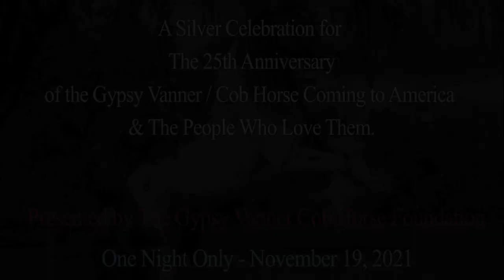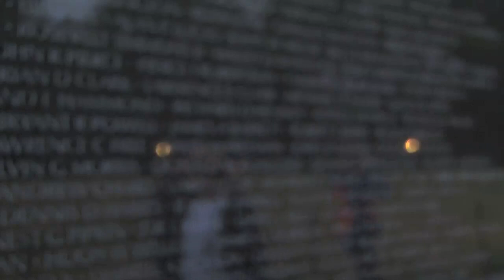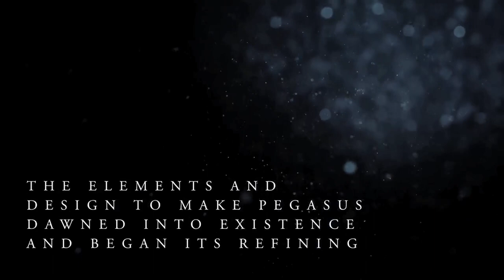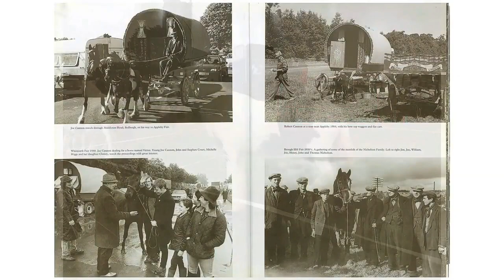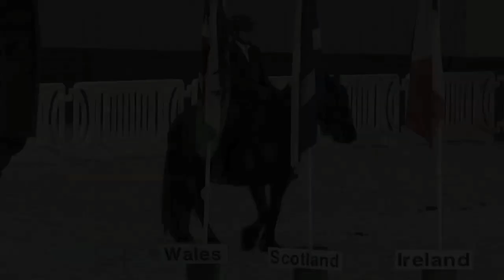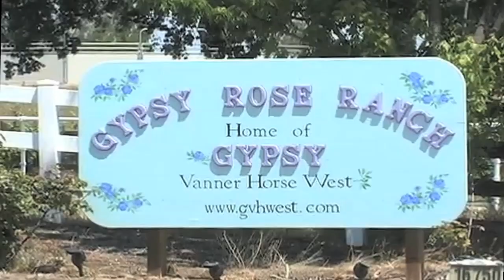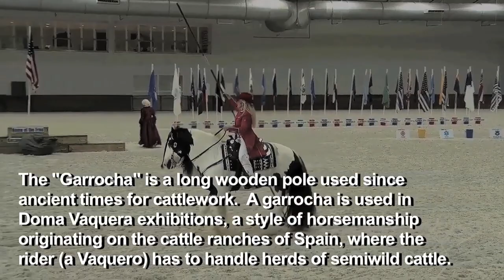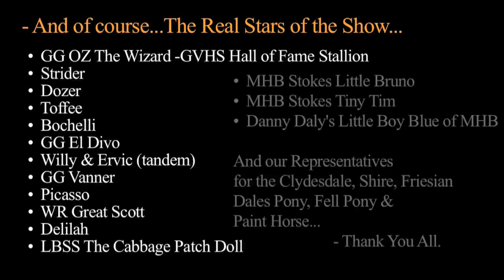GYPSY VANNER 25th ANNIVERSARY CELEBRATION-OCALA,FLORIDA AT THE WORLD EQUESTRIAN CENTER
Spend an evening at the World Equestrian Center as people passionate about the Gypsy Horse, celebrate 25 years of the Gypsy in the USA.  Freestyle exhibitions, patriotic performances, vaulting, living history exhibits, educational entertainment and lots of fun for the entire family.  Join us for an evening with the Gypsy Horses.